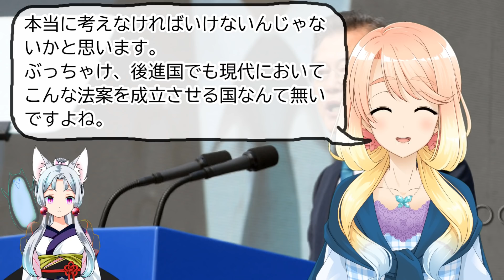韓国の国会議員、あの法案に対し3分の2が賛成している！【世界の〇〇にゅーす】【ニュース】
特典はありませんので、支援してやってもいいよって人は無理の無い範囲でお願いします。

チャプター
00:00 オープニング（桜乃そら）
00:22 記事（東北イタコ）
03:16 ネットの反応（紲星あかり）
06:37 感想（桜乃そら）